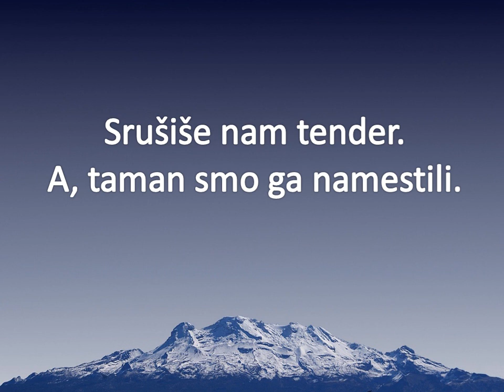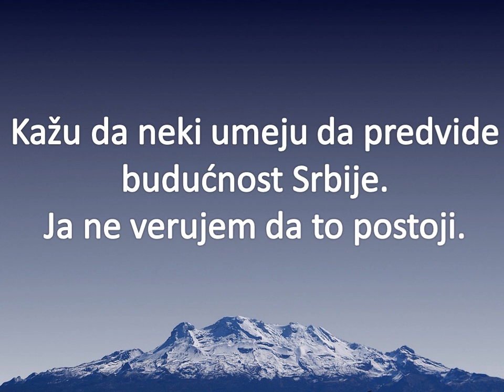TOP 10 - BOJAN LJUBENOVIĆ